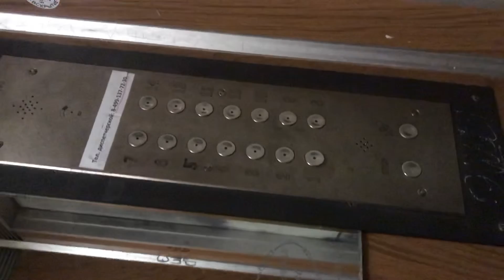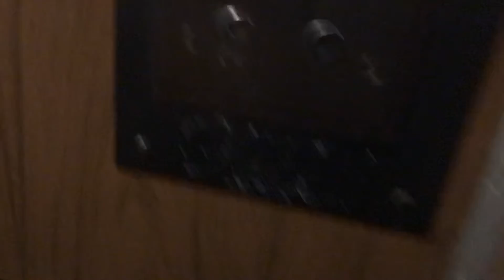Лифты КМЗ 1992 года, г/п 400 кг, скорость 1 м/с (полумод. в 2006 году)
Г. Москва, ул. Дмитрия Ульянова, д. 4 к. 2, п. 5